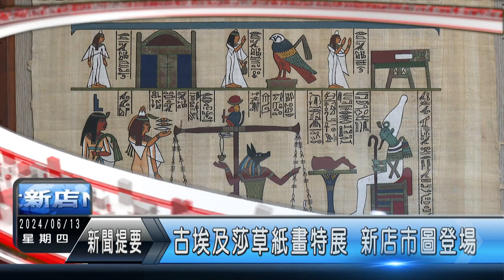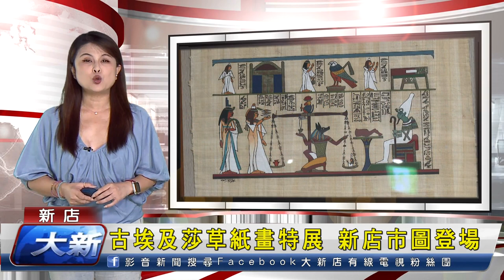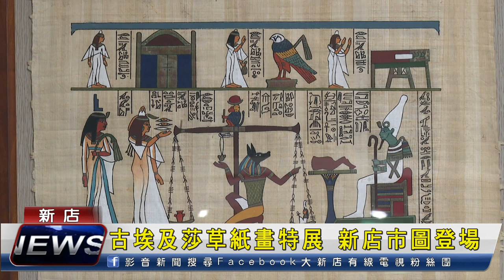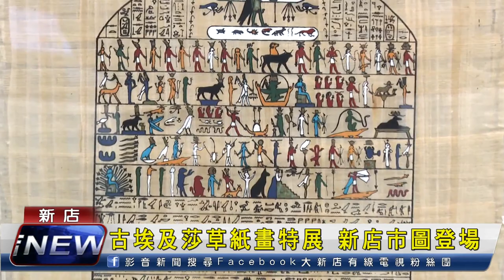1130613 大新店地方新聞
1. 新店十四張歷史建築園區，四月底開放啟用，搭配3棟歷史建築，規劃了3大主題展
2. 新北好茶展售會最終場活動，6月15、16號將繼續在坪林區公所前廣場舉行 邀請民眾踴躍參加
3. 什麼樣的綠竹筍才好吃 今天的新聞專家就要來教婆媽們如何選購綠竹筍
4. 新北市立圖書館新店分館推出古埃及莎草紙畫特展.電影及講座 帶領民眾更深入認識古埃及文化
5. 今天的新聞 還要帶大家一起來學-臺灣話